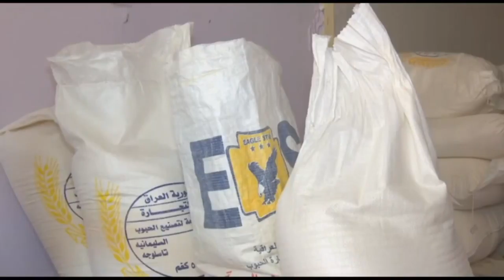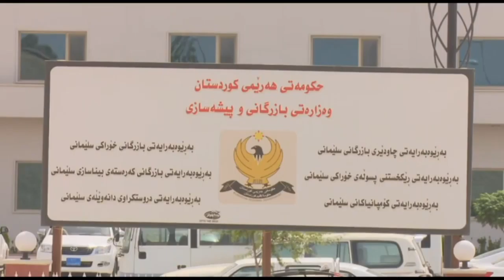گه‌رمیان ... نه‌هاتنی به‌شه‌خۆراكی مانگانه‌ هاولاتیان نیگه‌ران ده‌كات.. راپۆرت